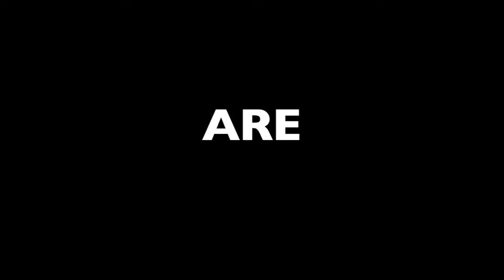Phx Fitness Blog Promo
Here's our official blog advertisement!